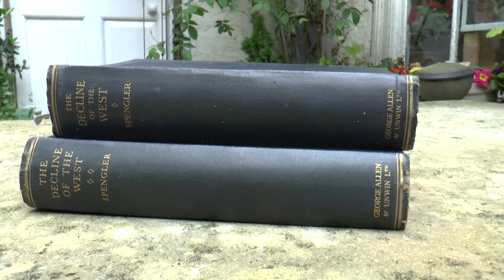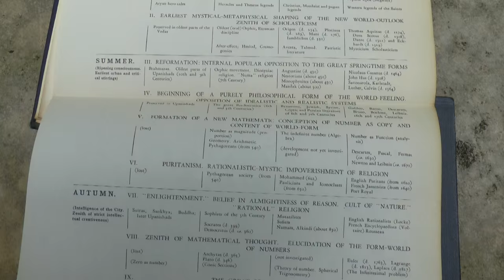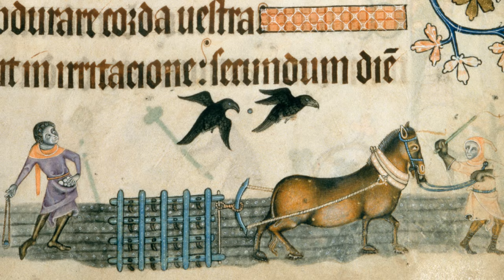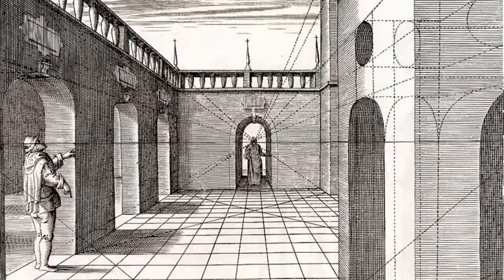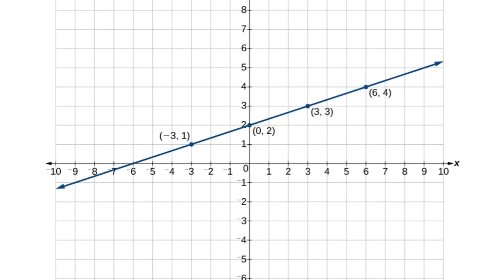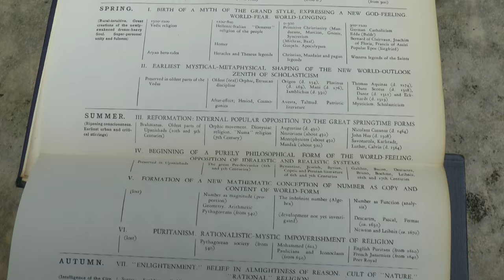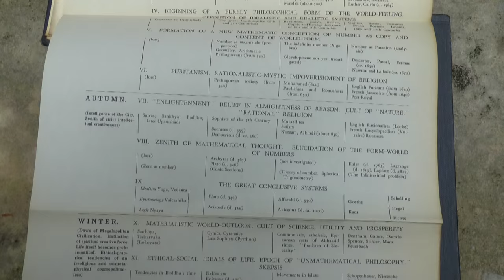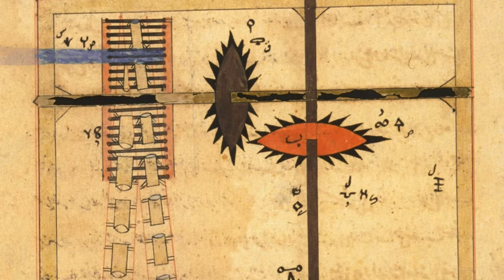Oswald Spengler, The Decline of the West and Islamic State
I discuss Oswald Spengler's theory of history, as presented in his book The Decline of the West, and I suggest how social movements in the middle east, notably Islamic State, may represent the beginnings of a new Culture in Spenglerian terms.